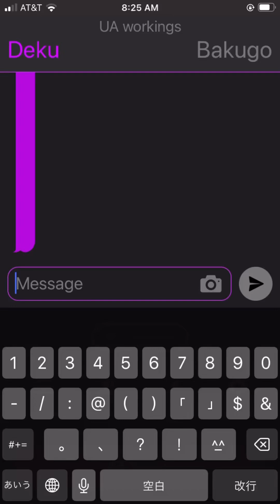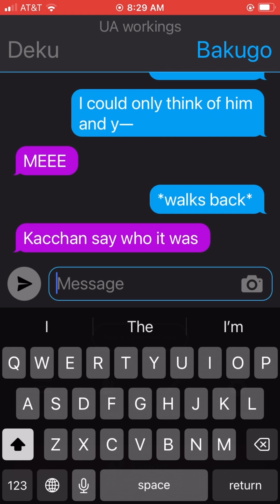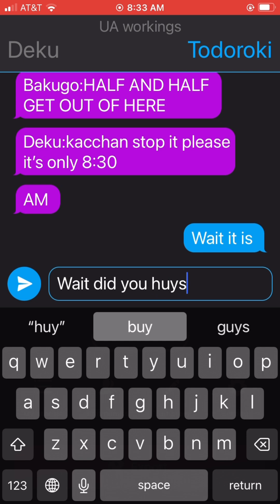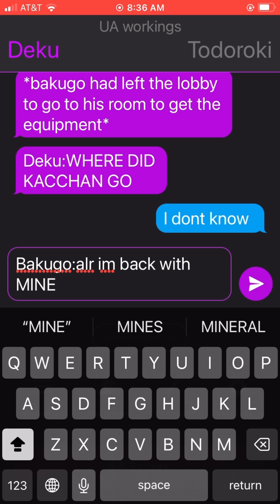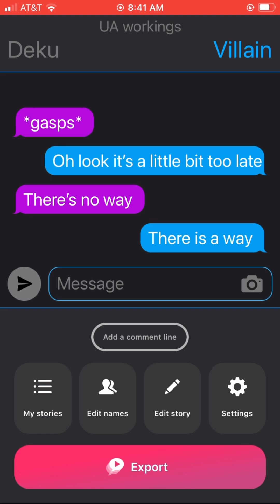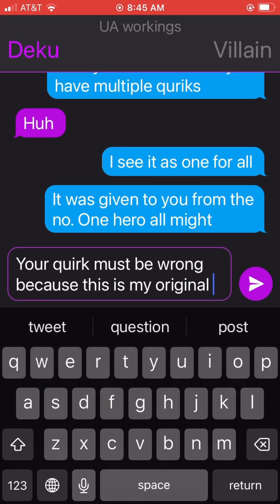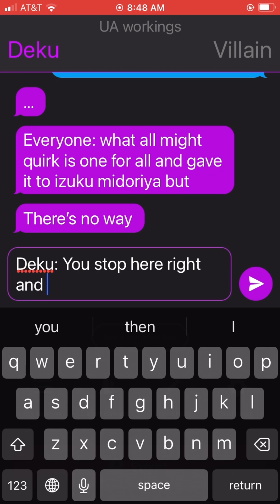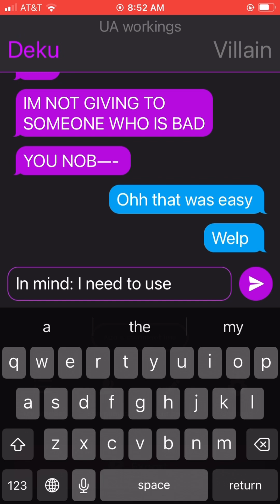U.A workings my hero academia | season 1 episode 2 | missing parts | mha fan made